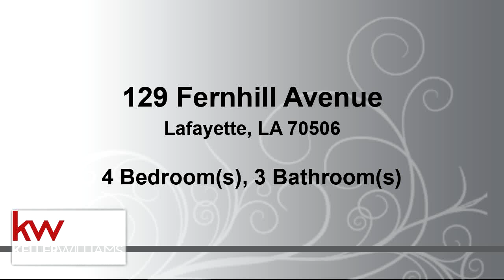Residential for sale - 129 Fernhill Avenue, Lafayette, LA 70506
This home is a beautifully renovated 4 bedroom, 3 bathroom home located in the heart of Lafayette! Not only has it been updated, it has been uniquely styled! The beautiful kitchen has marble counter-tops, a farmhouse sink, and cabinets that go all the way up to the ceiling! The master suite is sure to amaze you with beautiful floors, custom ceilings, and tons of space! The opposite side of the home features the other 3 bedrooms and two completely renovated bathrooms! The backyard is perfect for entertaining with a bar area, fans to keep you cool, and lots of space to relax. The backyard also features a 10 foot stained wood privacy fence complete with custom lighting! You feel like you're in your own oasis in the middle of Lafayette! Call for more information or a private showing!

Bedrooms: 4
Bathrooms: 3
Square Feet: 2202
Price: $300,000

For more information about this property, please contact Caitlin Hebert at or . You can also text 5456480 to 67299.

04/04/2019 06:09:24 pm

Last modified: